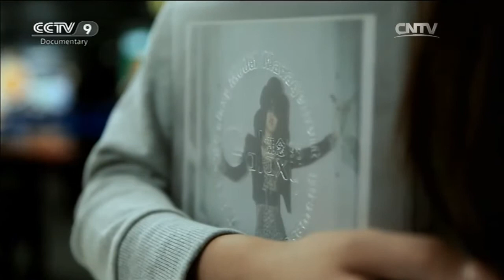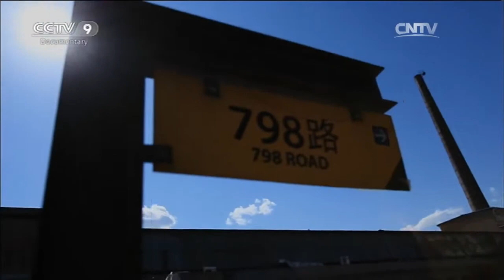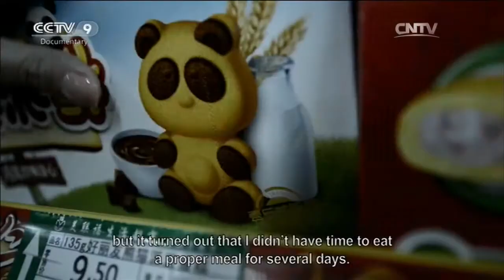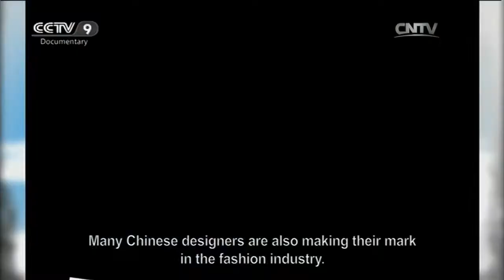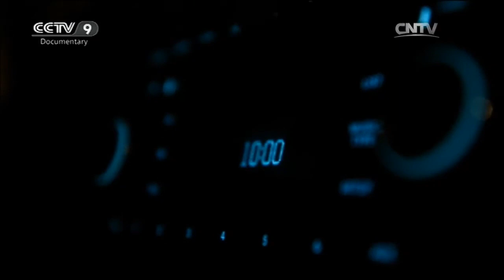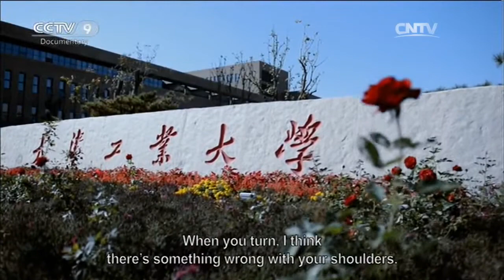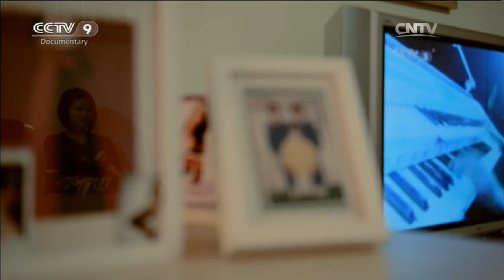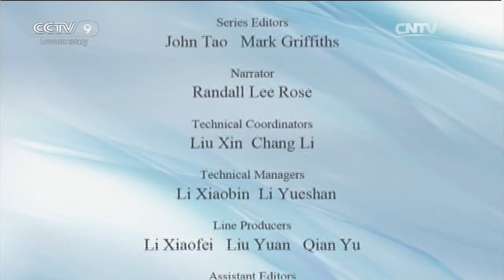My Stage「The Fashion World」 | China Documentary